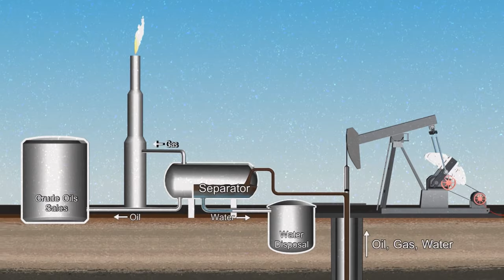Le nouveau scandale Total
Des cas de cancers qui explosent, des enfants qui naissent avec des malformations, une terre grise et morte où plus rien ne pousse… dans l’est du Yémen, le passage de Total a laissé des séquelles irréversibles. On a rencontré Quentin Müller, journaliste d’investigation auteur d’une enquête édifiante sur ce scandale sanitaire et environnemental. Et Fiodor Rilov, avocat représentant les 59 yéménites qui portent plainte contre la compagnie pétrolière.

🎥 Solal Moisan et Guillaume Dubois

Avant l’orage est un collectif qui utilise l’art comme outil et moyen de déclencher l’action face à la destruction du vivant. Alors que le traitement médiatique des enjeux liés au climat, à la biodiversité et à la justice sociale est encore insuffisant, Avant l’Orage a décidé de les mettre en lumière par ses créations. L’art, en tant que miroir grossissant du monde, devient alors un moteur pour sortir de l’apathie.